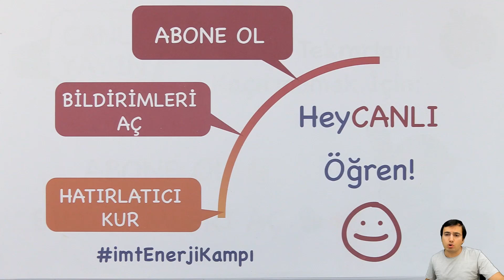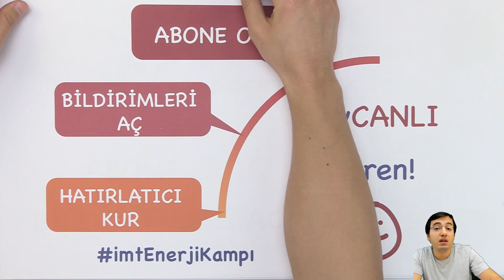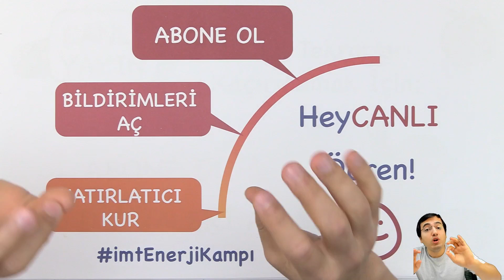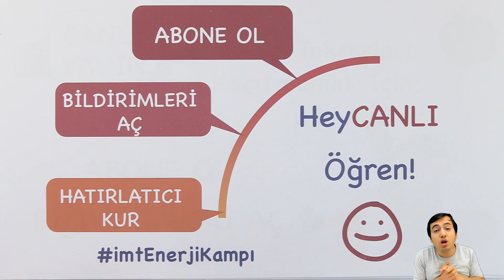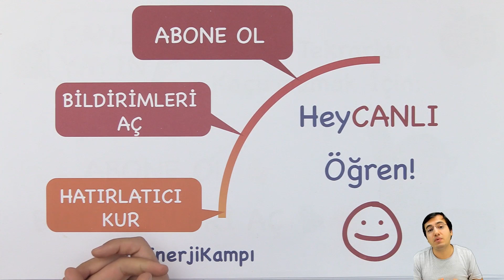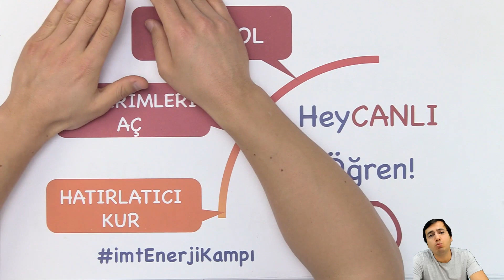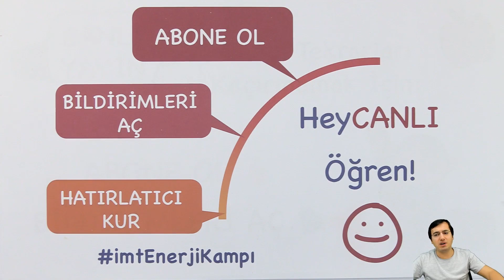Öğrencilerime Sesleniş!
10 Nisan Cuma LGS Matematik Üslü İfadeler-lll Canlı Ders sonundan bir kesittir. İçtenlikle...